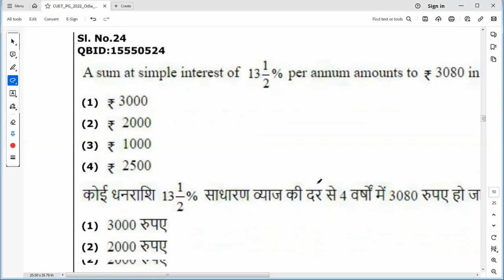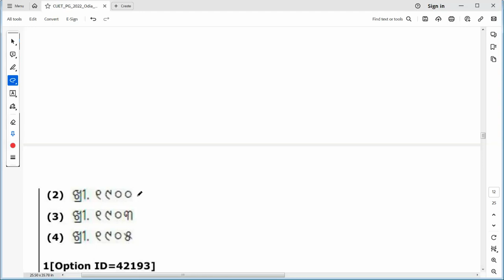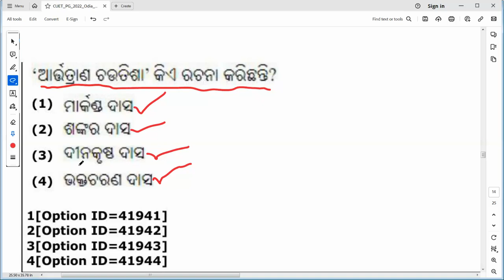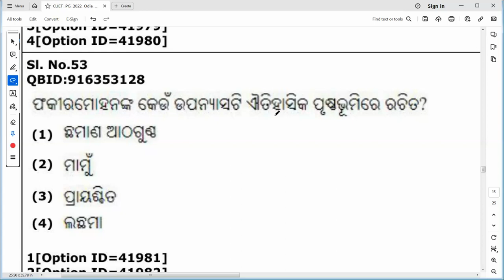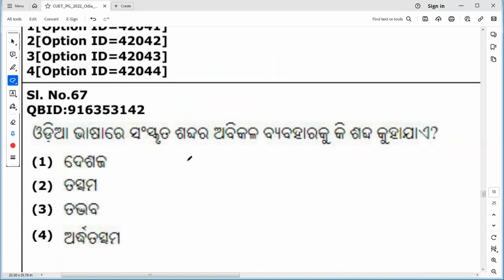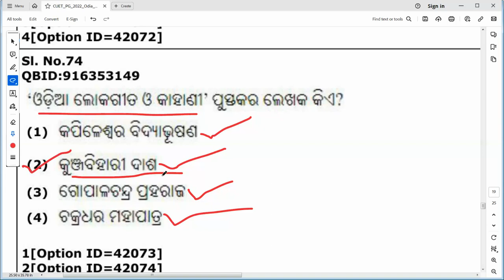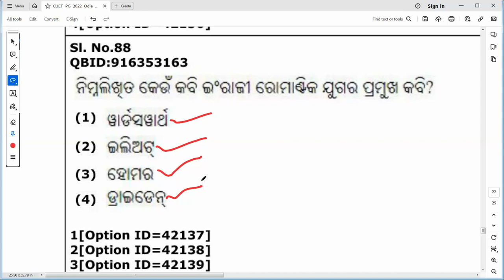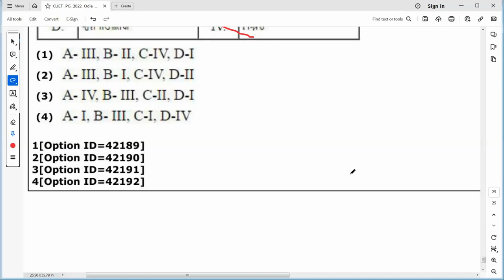CUET PG (ODIA) Previous Year Question 2022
JOIN TELEGRAM CHANNELE
ଓଡିଆ  ଭାଷା କୁ ଭଲ ପାଉଥିବା ଓ ଓଡିଆ ଭାଷା ସାହିତ୍ୟ ବିଭାଗରେ ଅଧ୍ୟୟନ କରୁଥିବା ସମସ୍ତ ବିଦ୍ୟାର୍ଥୀ ମାନଙ୍କ ପାଇଁ ଏହି ଚ୍ୟାନେଲ ର ସମସ୍ତ ଭିଡିଓ ଉପଯୋଗୀ ହୋଇପାରିବ ମୋର ଆଶା ଓ ବିଶ୍ବାସ ।

ଯଦି କୌଣସି ତ୍ରୁଟି ଥାଏ କମେଣ୍ଟ ମାଧ୍ୟମରେ ଜଣାଇବେ  ।

PDF ପାଇଁ ଆମ TELEGRAM GROUP ରେ JOIN କରନ୍ତୁ ।